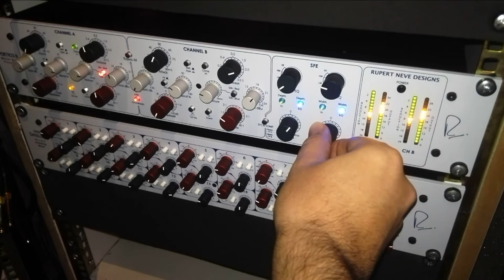Rupert Neve Portico II Master Buss processor Test